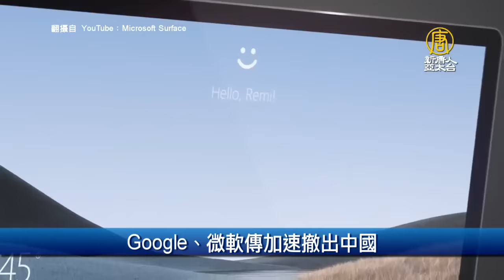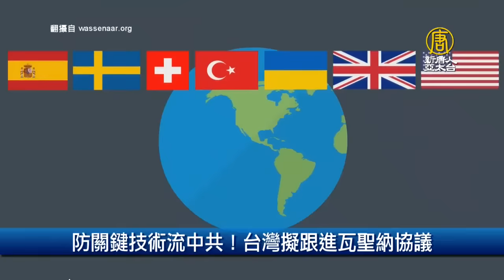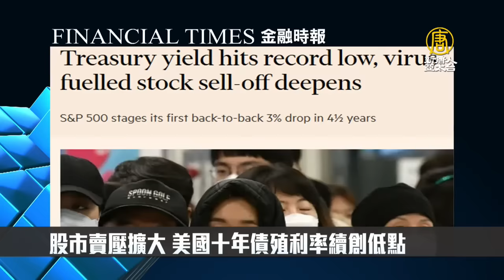日經：谷歌、微軟加速撤離中國｜台擬跟進瓦聖納協議防堵關鍵技術流中共｜產業勁報【2020年2月27日】｜新唐人亞太電視